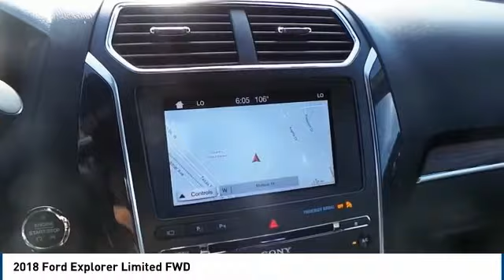2018 Ford Explorer Midland TX 1831300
2018 Ford Explorer Limited FWD

4200 W. Wall

Our great looking 2018 Ford Explorer Limited is built to help you take on your modern, active life and looks amazing in Magnetic! Powered by a 3.5 Liter V6 that offers an impressive 290hp on demand while paired with a 6 Speed SelectShift Automatic transmission. This Front Wheel Drive Explorer delivers responsive steering and smooth handling that will have you looking for reasons to get out and find adventure plus offers near 28mpg. Explorer Limited grabs attention with an upscale and bold design emphasized by beautiful wheels and a distinct grille. Inside our Limited, you will appreciate Intelligent Access with push-button start, remote start, a reverse sensing system, a heated steering wheel, leather heated/cooled front seats, premium Sony audio, full-color navigation, and a 3rd-row power fold 50/50 split-folding bench seat. Voice commanded Sync 3 with a prominent display lets you use your voice to make a call, listen to music, select mobile apps with Sync AppLink so you can keep your eyes on the road and your hands on the wheel. Our Ford Explorer earned top ratings in safety and it's easy to see why. Advanced airbags, rearview camera, SOS post-crash alert, roll stability control and tire pressure monitoring are just a few of the features that keep you and your passengers safe. With a fresh, modern style and legendary capability, our family-friendly Explorer will serve you well! As you can see, we are proud to be a family owned dealership, and we plan on remaining this way for a long time. From our family to yours, Thank You!